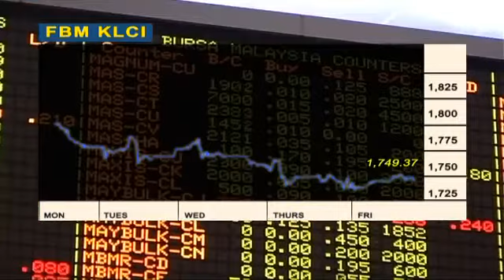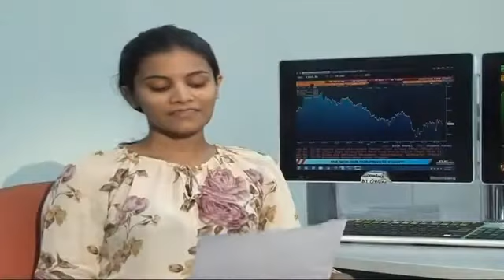Bursa Malaysia 8-12 December 2014 | Gas Price Decline To Push Market Prices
GAS PRICE DECLINE TO PUSH MARKET PRICES

Bursa Malaysia shares may undergo a minor technical rebound next week, following the heavy selldown of oil and gas counters and commodities stocks.

Analysts Business Times spoke to said that Bursa Malaysia may rebound next week as the stock market was oversold due to the plunging il prices last week.

Ahead of the weekend, Foreign, local institutional funds as well as retail players took profit, as a result of the fall in oil prices.

Crude oil prices declined to its lowest in five years, sending oil and gas-linked stocks lower, after OPEC decided not to trim oil production output, despite the glut in supply, while the US stopped importing but carried on exporting.

On Friday, share prices on Bursa Malaysia rebounded to close at 3.68 points to settle at 1,749.37 after four consecutive days being in the red dragged by poor oil prices.

Compared to the previous week, the benchmark FBM KLCI fell nearly 4 per cent.

For the upcoming week, analysts recommended festivities linked stocks due to the current school holidays, upcoming Christmas and New Year such as AirAsia, Old Town White Coffee and Nestle.

Oil and gas heavyweights such as Petronas Dagangan, UMW Oil and Gas, and SapuraKencana Petroleum, which had dropped due to heavy profit taking activities on Friday, are expected to rebound next week.